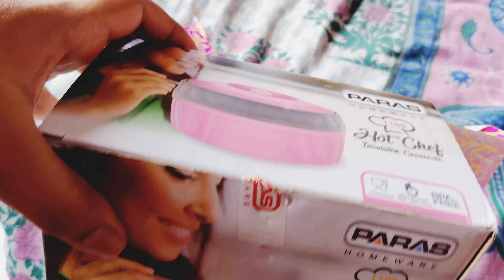Vaccination 💉 dayতে টাকা 💸 শেষ 🥺🤣 | AMADER SONGSAR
This vdo is all about our daily life ❤️ vlog 65

hit likes

lots of ❤️

camera - Take a look at this dji Osmo Pocket Sports and Action Camera on Flipkart